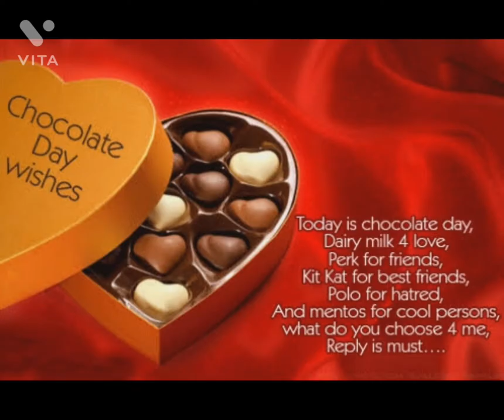🍫Happy Chocolate day whtsap status video 2022 🍫// Chocolate day wishes